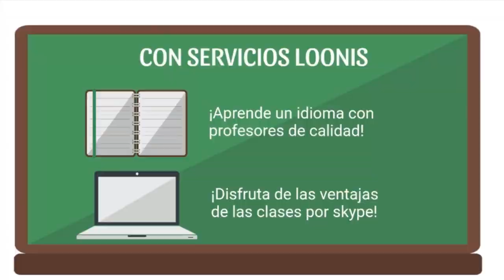300 MOBBING LABORAL Y COACHING PSICOANALÍTICO. LA SEXUALIDAD FEMENINA RADIO